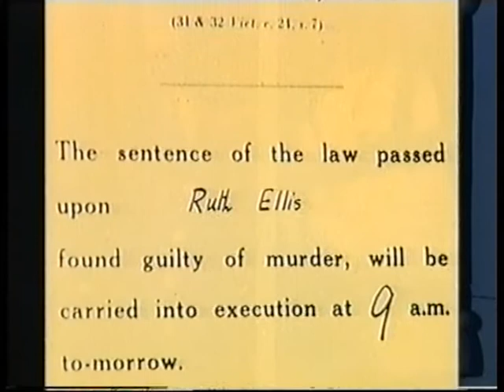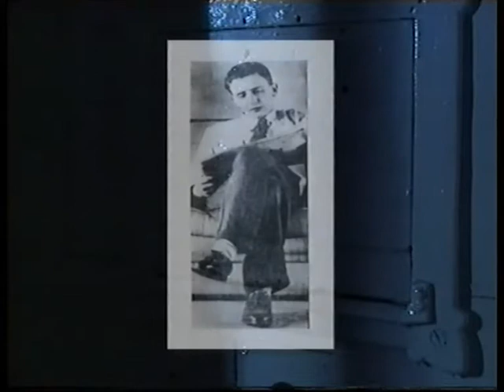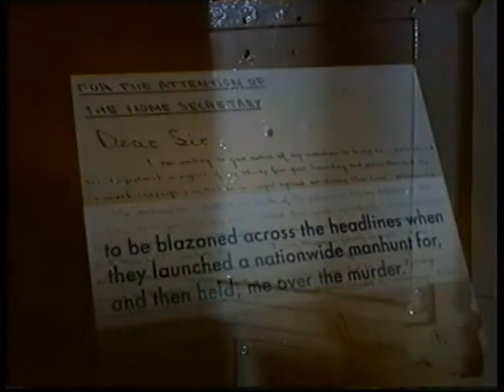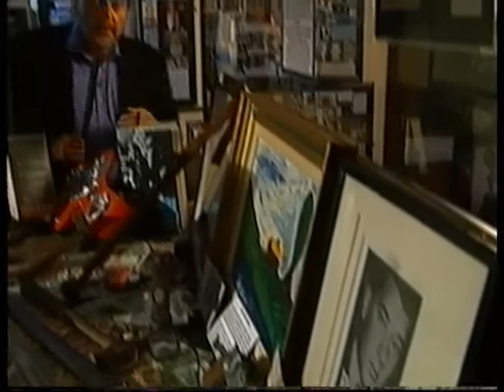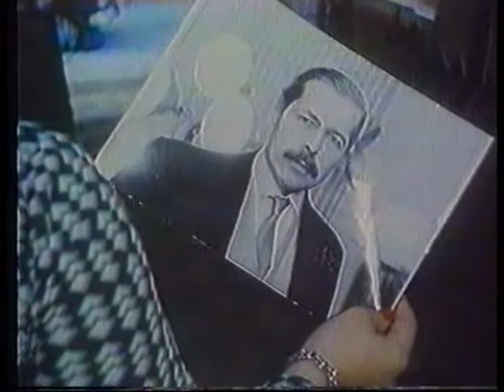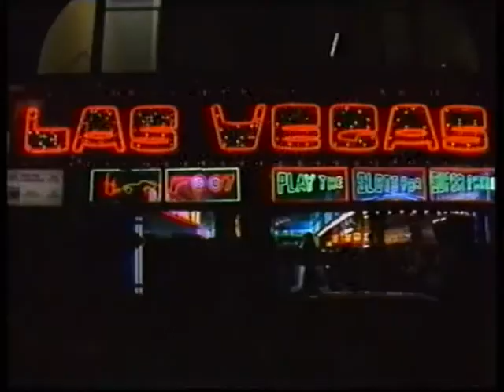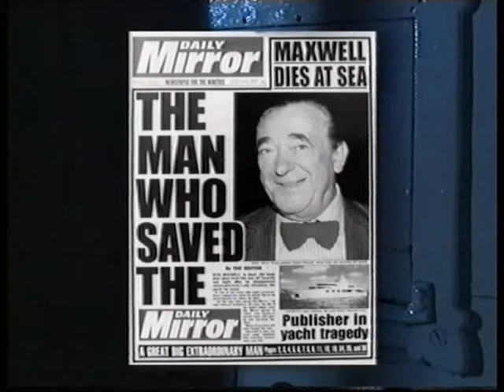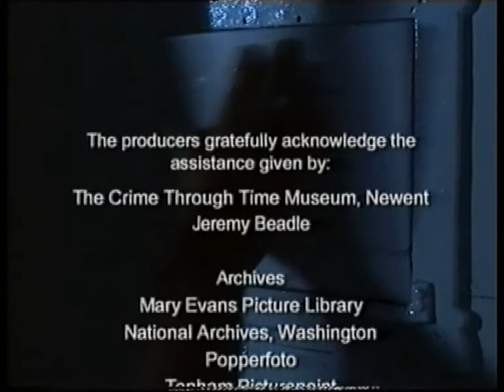The Story of True Crime (2000, Jeremy Beadle, Tom Baker) - Part 2 VHS Transfer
Crime historian Jeremy Beadle (yes, the same one) presents the concluding half of a two-part documentary recounting some of history's most notorious crimes, with narration by Tom Baker. A WH Smith exclusive from True Crime Detective Monthly.

Warning: contains images and subject matter that some viewers may find upsetting.